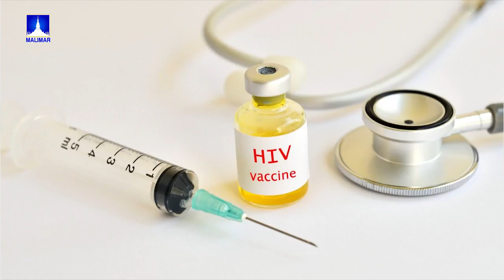HIV awareness' campaign ໂຄສະນາ ປ້ອງກັນພະຍາດເອດ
ເນືອງໃນວັນສາກົນຕ້ານເອດ ຂໍຮຽກຮ້ອງທຸກຄົນ ເປັນຈົນການ ໃນການ ປ້ອງກັນຕົນ ໂຄສະນາ ມີສຕິ ແລະ ລະມັດລະວັງ ປ້ອງກັນທຸກຄັ້ງ ເວລາ ມີເພດສຳພັນ HIV/AIDS campaign World aid days Communities make the different, by communities people APL+